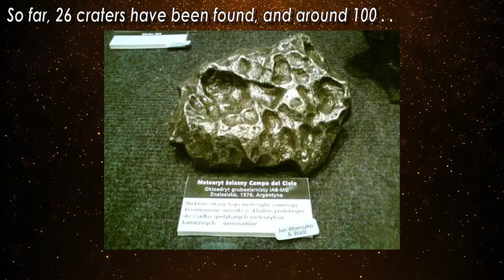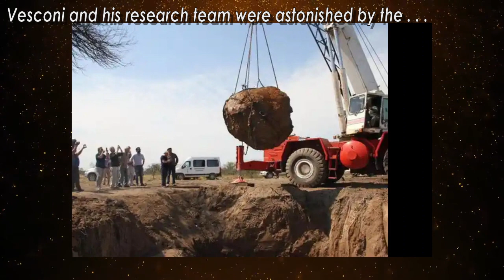4,000-Year-Old Meteor Crater Reveals Epic Secret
4000 years ago, a massive meteor shower struck Earth. Meteors fall on our planet all the time. But these ones left craters that are noticeable even after thousands of years. Craters weren't the only thing left behind. After all this time, scientists in Argentina have discovered something epic about this rare event.     The story of the 4000-year-old meteor shower has been passed down from generation to generation by the natives. The famed event occurred over the lands which are now Argentina.